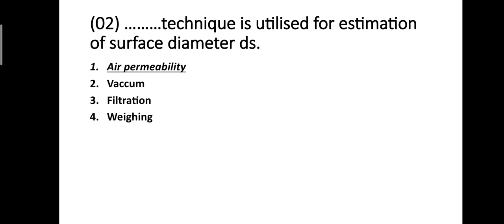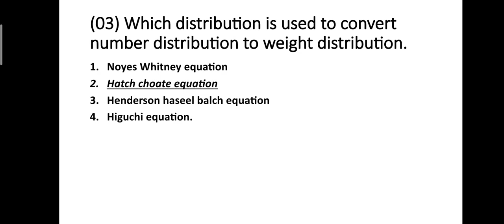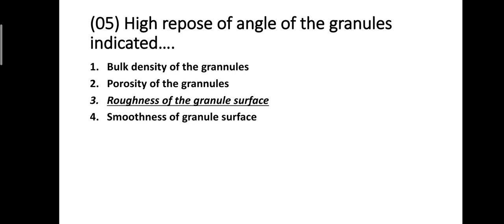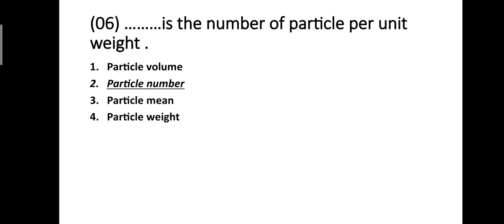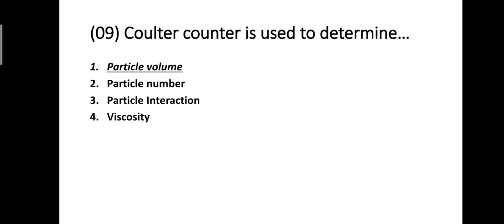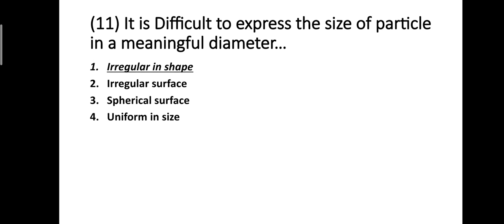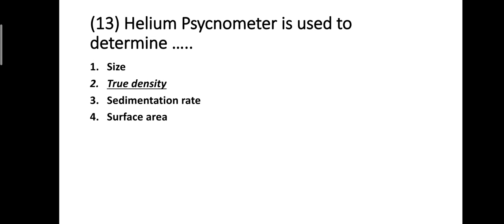Mcqs on Micromeritics || Physical Pharmaceutics 2 || B pharm ( sem-4 )